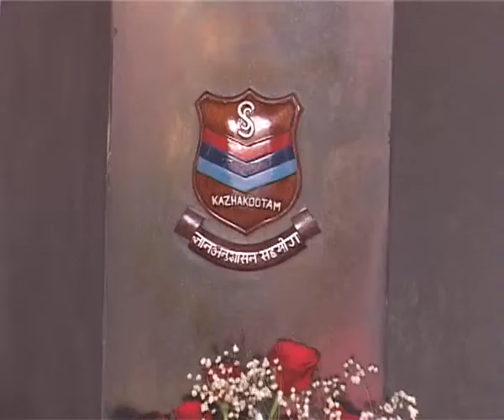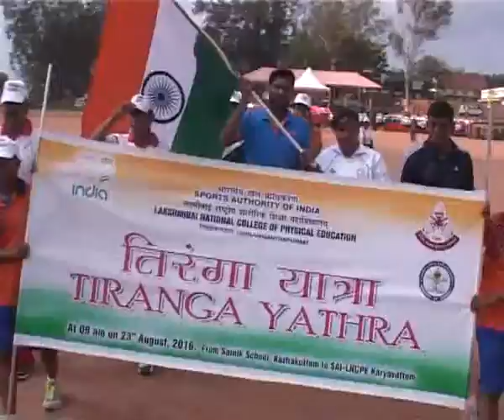Tiranga Yathra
Tiranga Yathra Inauguration Governor